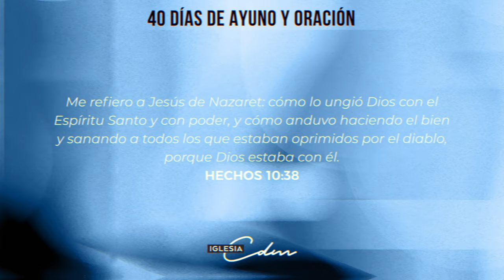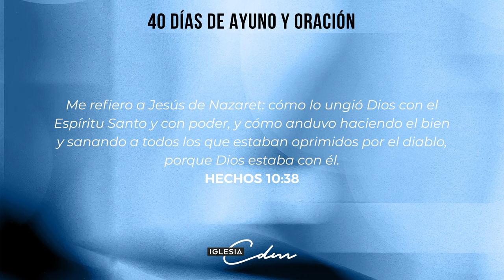Dia 13 - 40 Días de Ayuno y Oración